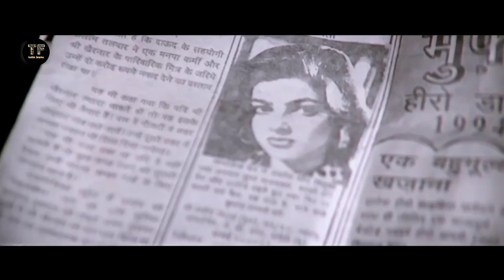LIHAT‼️ APA YG DIA LAKUKAN KEPADA AYAH KANDUNGNYA YG SELALU MENYAKITI SANG IBU |alur cerita film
@TF India Lawas

Halo teman film pecinta india lawas di manapun kalian berada selamat datang kembali di channel ini ya ..

Channel nya orang yg suka film india lawas dan mau bernostalgia ,, boleh gabung disini tempatnya ..

Film lawas berikutnya yg akan Mimin bahas yaitu film yg berjudul daava , film yg dirilis pada tahun 1997 ini di perankan oleh aktor dan aktris lawas di Antara nya Akshay kumar , Naseeruddin shah , Raveena tandon , Akshay anand , Tinnu anand . Dan banyak lagi yg lainnya ..
Film ini menceritakan tentang seorang pria yang menghamili kekasihnya , namun dipaksa untuk menggugurkan kandungannya , ketika anak itu lahir dan tumbuh dewasa , dia melakukan kejahatan kepada ayahnya sendiri .

yuk cek video nya ☝️☝️
like jika suka yaaaa
terimakasih.. 🙏

voice                   : Mimin TF
script & editing  : sebut saja mawar

alur cerita film India lawas